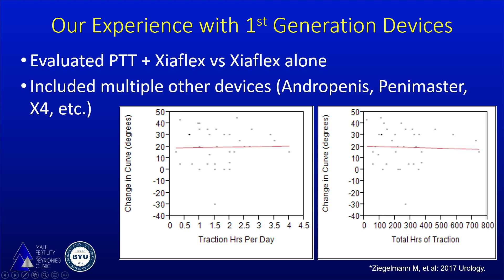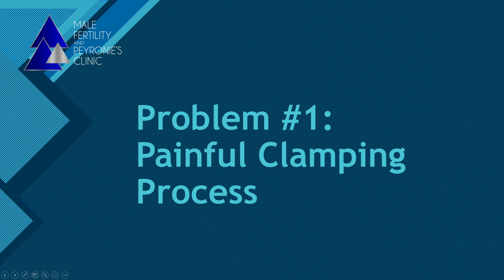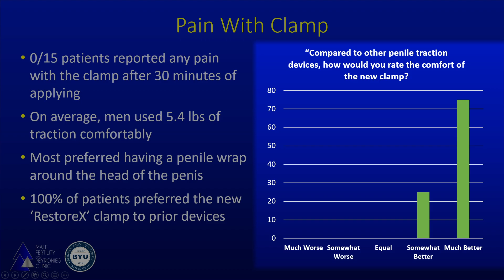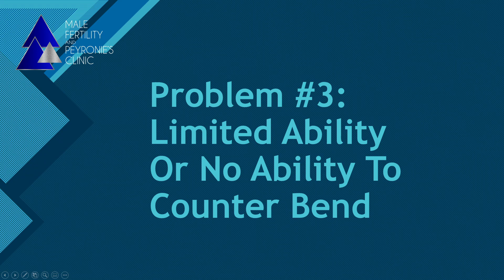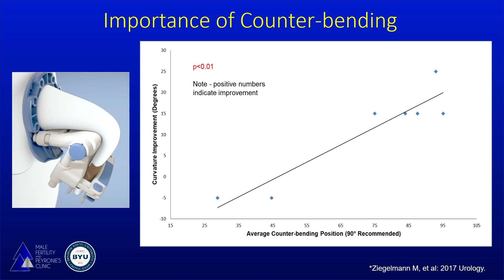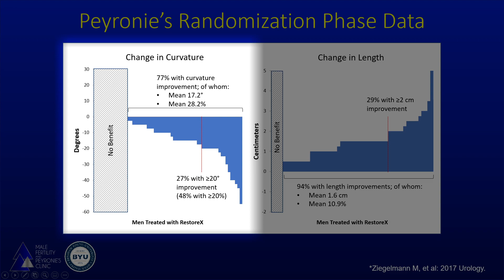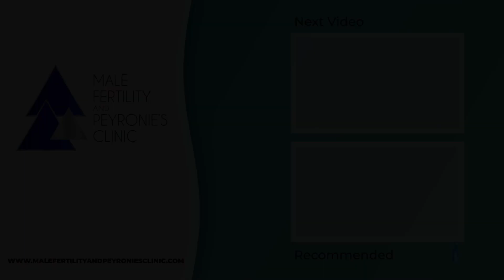Development of the RestoreX Penile Traction Device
In this video, Dr. Trost explains the RestoreX device including why it was developed, its advantages over other penile traction devices, and results of studies evaluating its efficacy in men with Peyronie's disease.